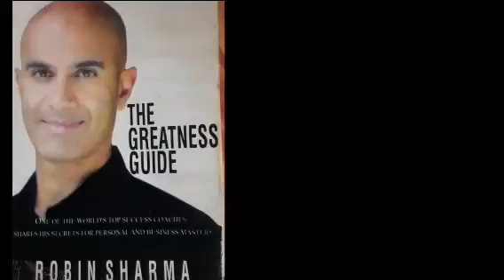thegrateness guide. chp : 19.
by robinsharma .